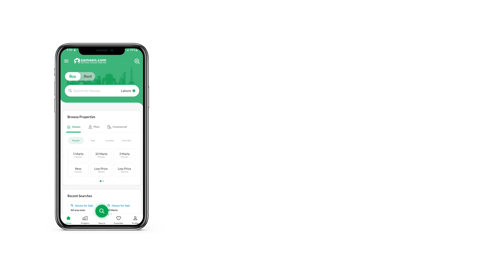4 MARLA HOUSE FOR SALE IN BANI GALA ISLAMABAD